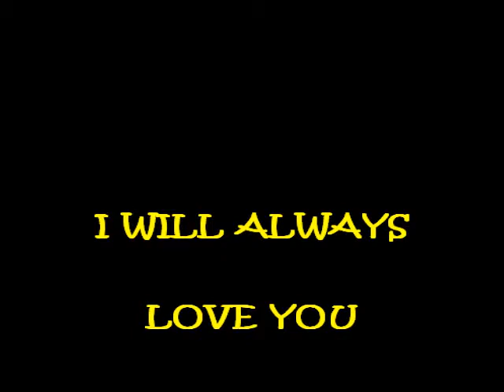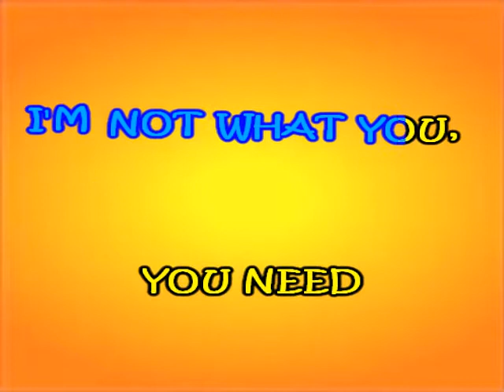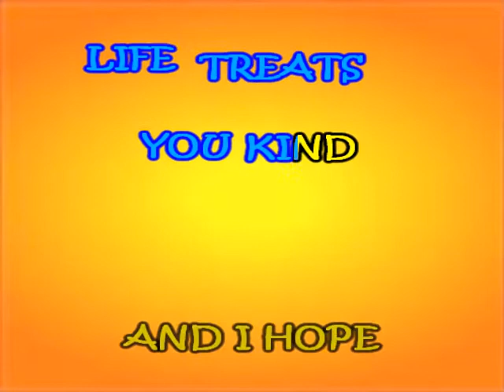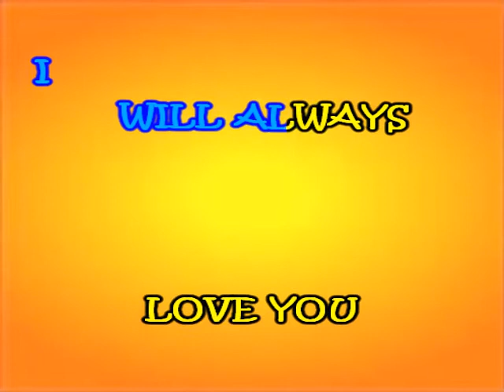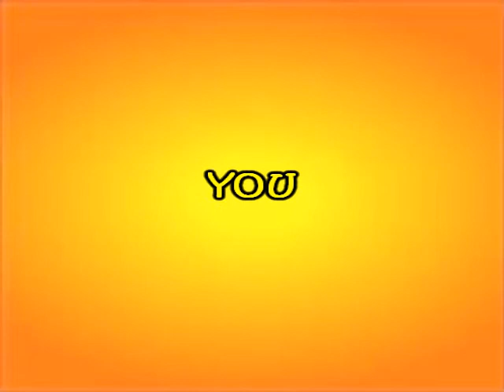whitney houston - Karaoke - i will always love you - base musicale